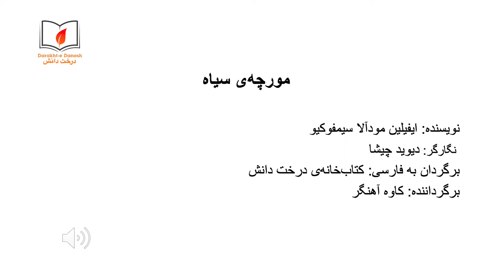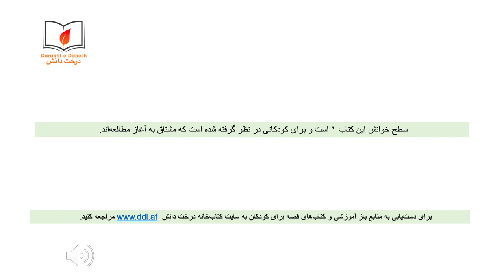مورچه سیاه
مورچه‌ی سیاه روزانه چه کارهایی انجام می‌دهد؟ در این کتاب بخوانید، ببینید و بشنوید.
برای دسترسی به مواد رایگان آموزشی و کتاب‌های قصه برای کودکان، به کتاب‌خانه‌ی درخت دانش مراجعه کنید: